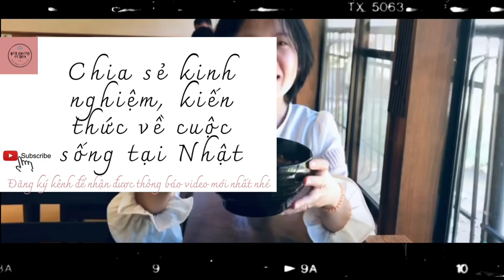[VLOG] LẦN ĐẦU TRẢI NGHIỆM MẶC KIMONO TẠI NHẬT 初めて着物を着ました👘